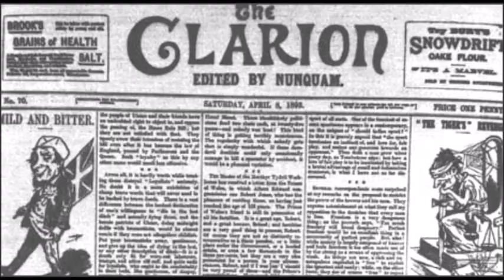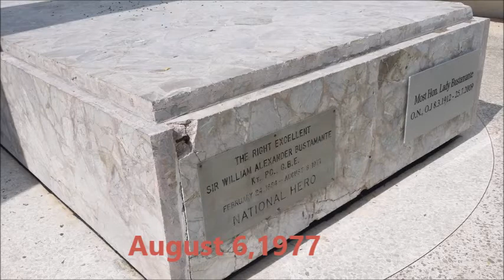Sir Alexander Bustamante (Grade 6 Social Studies, PEP)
This video is aligned to the National Standard Curriculum (NSC) of Jamaica for Grade 6 and is about the life and work of Sir Alexander Bustamante.